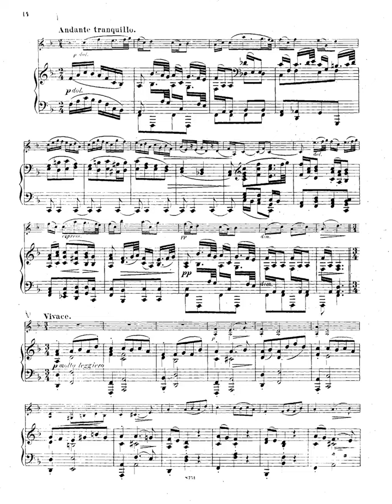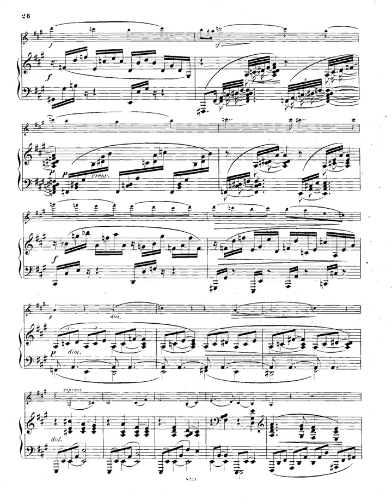brahms violin sonata 2 op 100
Instrumentation Violin, piano
Sections
Allegro amabile (A major)
Andante tranquillo (F major) - Vivace (D minor)
Allegretto grazioso, quasi Andante (A major)